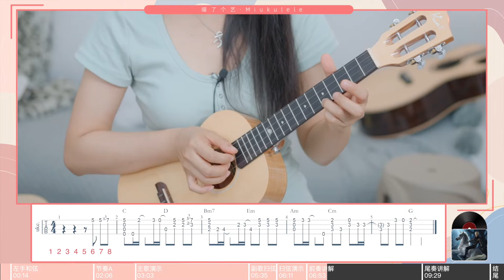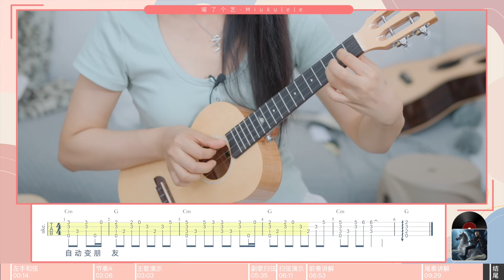【喵了個藝】jay chou周杰倫《明明就》烏克麗麗彈唱教學教程 | 附譜TAB | 尤克里里 ukulele tutorial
【曲譜下載】①微信公眾號：喵了個藝  ②新浪微博：喵了個藝